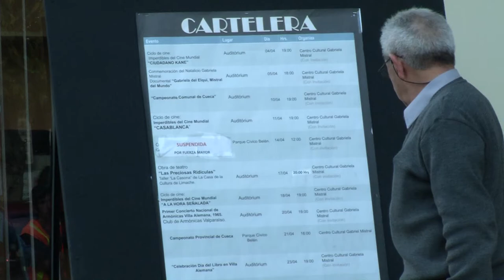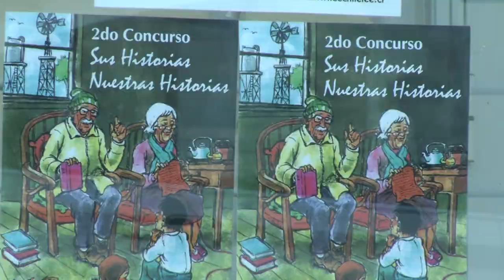UN CAFE CON OSCAR SUMONTE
Programa grabado en Strada, Boulevard Marina Arauco, Viña del Mar.